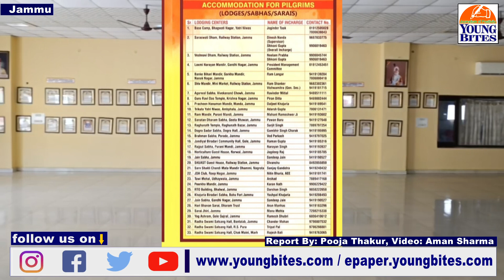Exclusive: Why Yatris Opting to Stay at Railway Stations Despite Other Accommodation Options